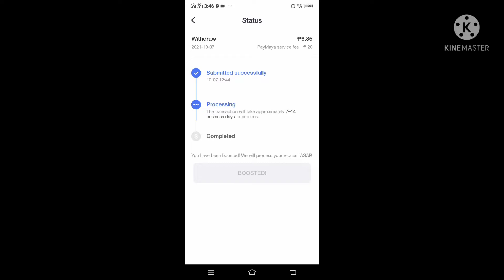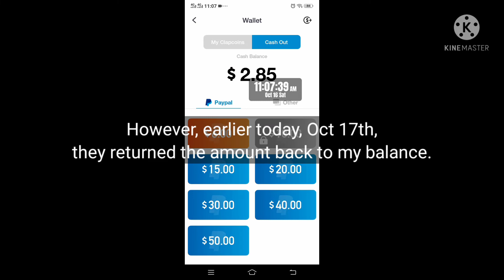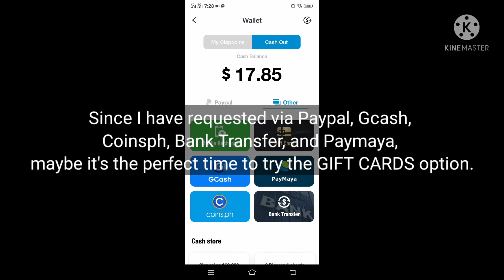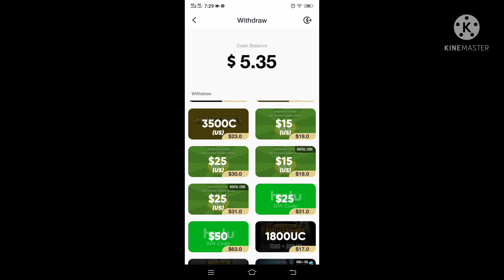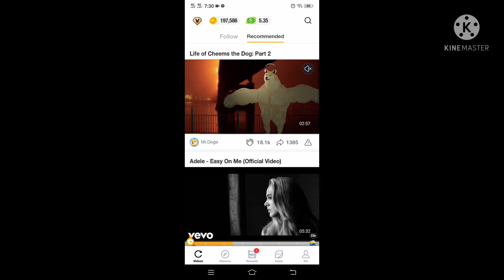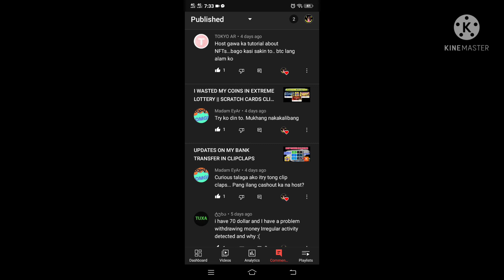PAYMAYA WITHDRAWAL IN CLIPCLAPS DECLINED || GIFT CARDS AS LAST OPTION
No Coins.ph account yet? Register here and get PHP 50 when verified

1⃣ Get Php100 after you sign up, upgrade and add money

Invite Code:

1dp07v0
1dp07v0
1dp07v0

2⃣ Get Php70 worth of Freebies when you sign up and verify your account

3⃣ Get your Php30 worth of BTC when you sign up and get verified!

Reward Code:

REF-49066e839210
REF-49066e839210
REF-49066e839210

FREE ETHEREUM FAUCET
Video tutorial with proof of payout

I am not giving you assurance to earn the same amount as I did.
Most of my crypto portfolio is Bitcoin, and some cryptocurrencies, possible ones discussed in this video.